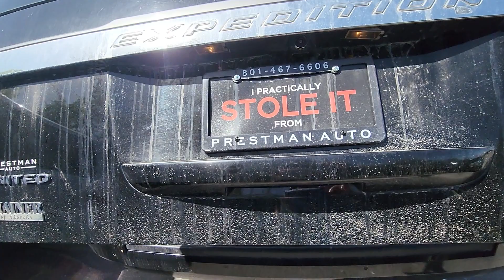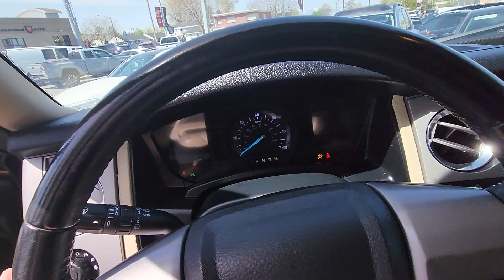2017 Ford Expedition